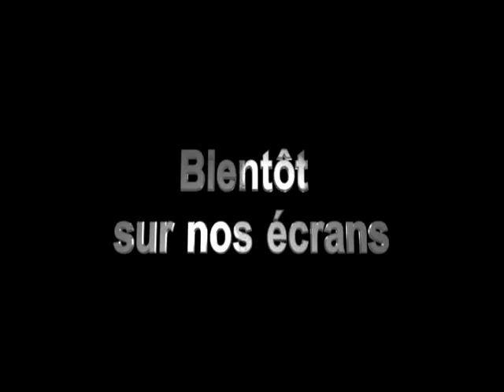Voisin Voisine 5 - Trailer 3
The Mauritian Tv Series Voisin Voisine is gonna be back on MBC TV this October! The director Gaetan Essoo has made 3 short trailers to give the audience an idea of what is gonna happen in this 5th season! (more)